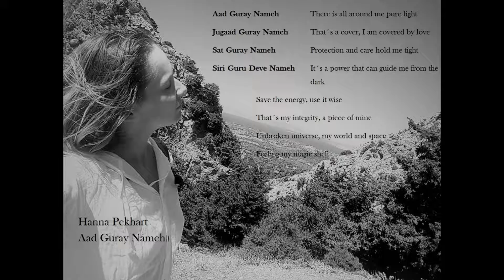Hanna Pekhart - Aad Guray Nameh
SONG

-- | LYRICS |--
Aad Guray Nameh
Jugaad Guray Nameh
Sat Guray Nameh
Siri Guru Deve Nameh

There is all around me pure light
That´s a cover, I am covered by love
Protection and care hold me tight
It´s a power that can guide me from the dark

Aad Guray Nameh
Jugaad Guray Nameh
Sat Guray Nameh

Save the energy, use it wise
That´s my integrity, a piece of mine
Unbroken universe, my world and space
Feeling my magic shell